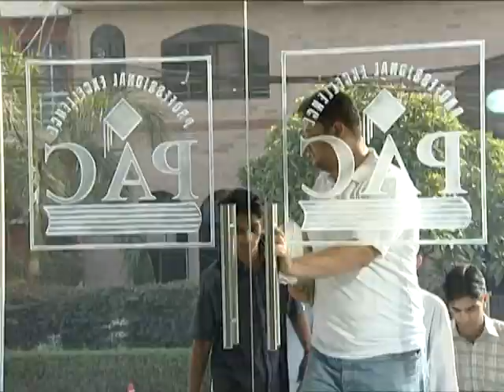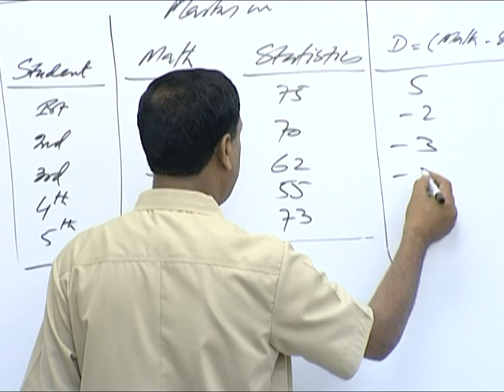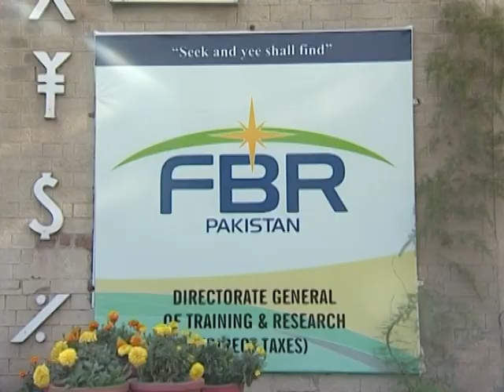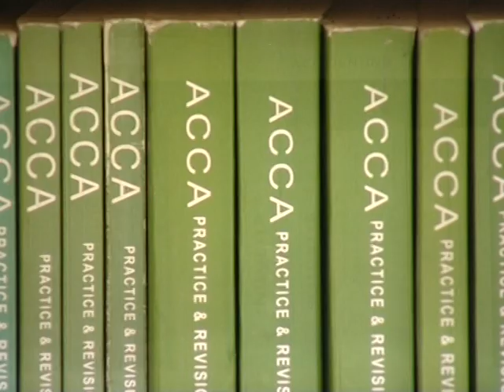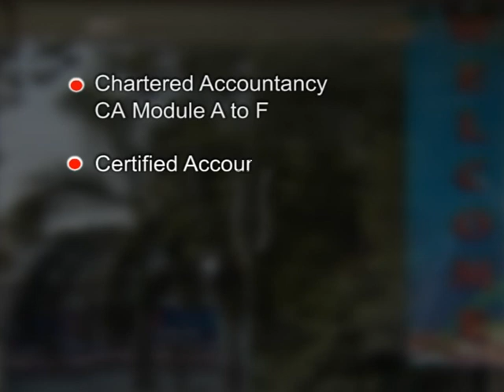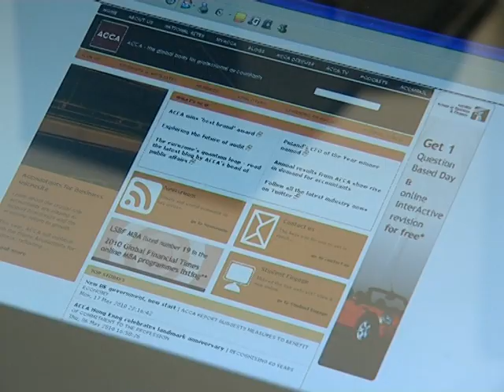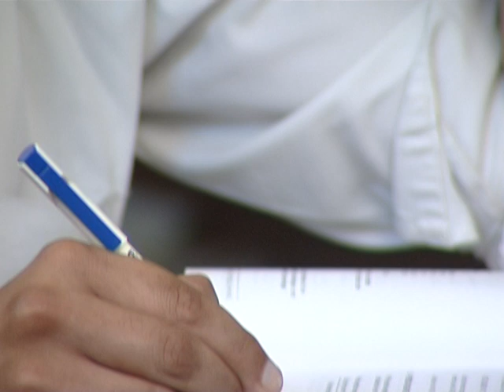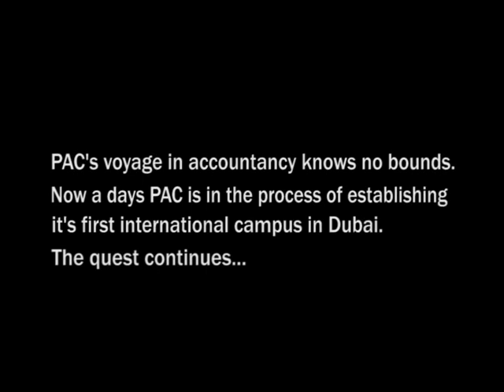PAC DOCUMENTARY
Documentary about the journey of PAC from it's foundation to present day where we have become the leading school of accountancy in Pakistan.